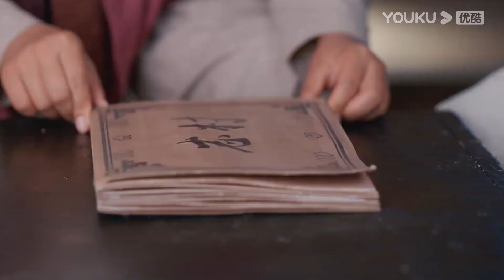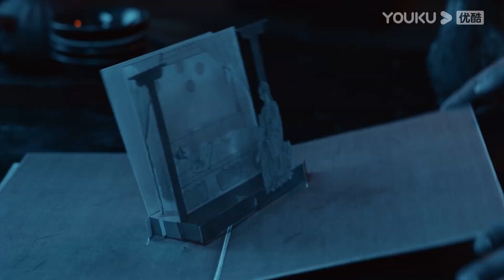村里遭受詛咒人人自危，皇上皇后为解決詛咒出謀劃策，皇后還親自照顧病人！ | 我叫劉金鳳 The Legendary Life of Queen Lau 辣目洋子/李宏毅